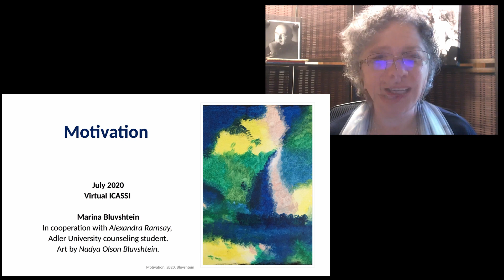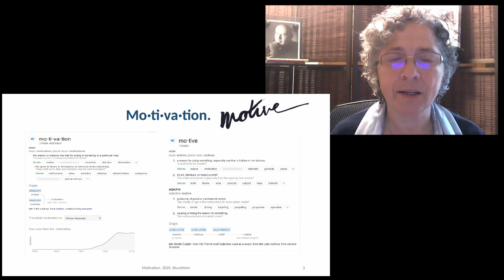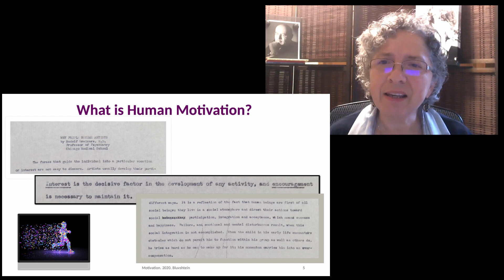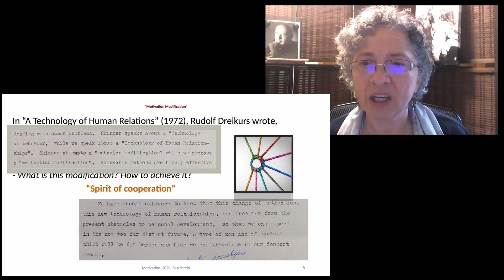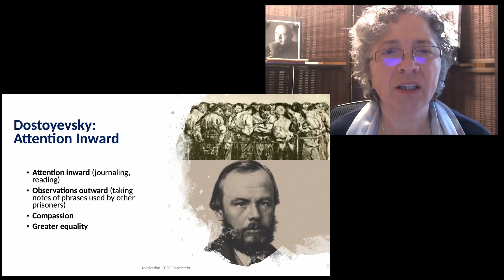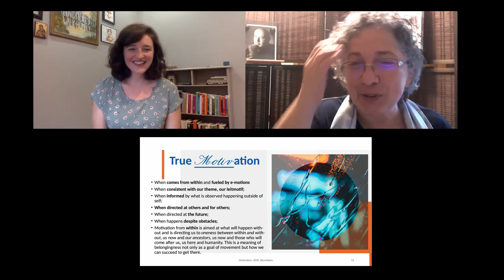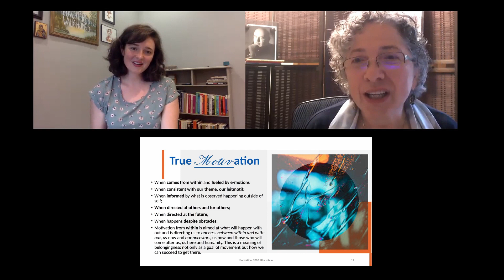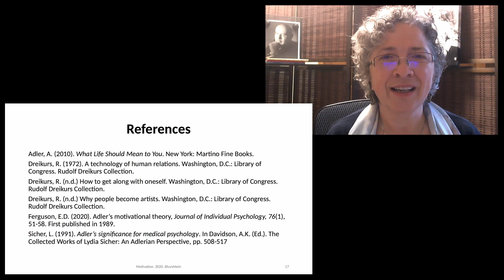Spanish: Motivación presentado por Marina Bluvstein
Spanish: Dr. Marina Bluvshtein presents on Motivation at the virtual ICASSI 2020
Virtual ICASSI 2020/ Alfred Adler/ Rudolf Dreikurs Summer School/ Individual Psychology

Motivación presentado por Marina Bluvstein
Escuela de Verano de Rudolf Dreikurs/Psicología Individual/Marina Bluvstein